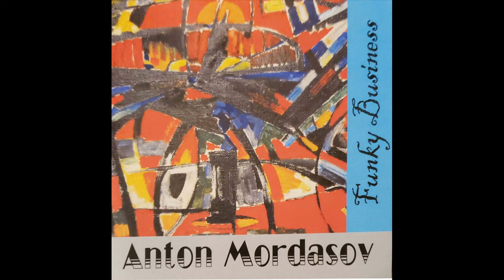Night Shadows from the 2011 album Funky Business by Anton Mordasov.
Night Shadows from the 2011 album Funky Business.